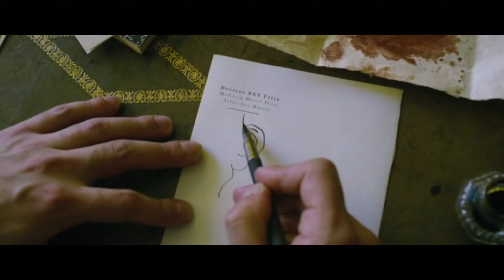Vincent van Gogh — Religion | Lana Del Rey